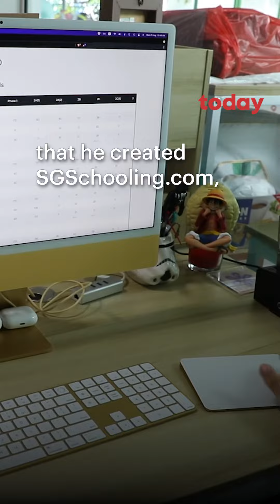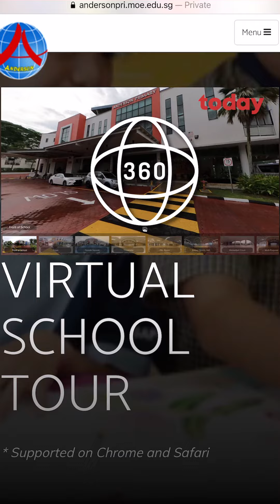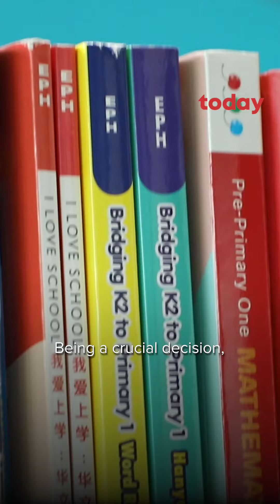Getting your kid into Pri 1 is not child’s play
“Selecting a primary school is the most crucial decision you can make for your child,” says 38-year-old Ong Jun Da, parent to six-year-old Kate Ong, who is attending Primary 1 next year.

For Mr Ong, research on prospective schools started when his daughter was just three years old.

He shares how he navigated the Primary 1 registration process, which is not for the faint-hearted.

Video: Nuria Ling, Samuel Woo, Anam Musta'ein/TODAY